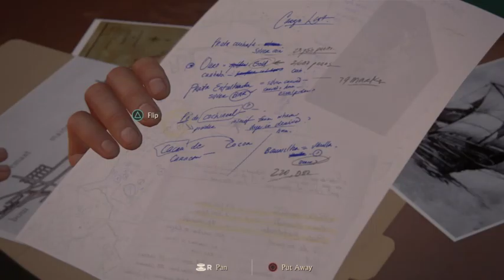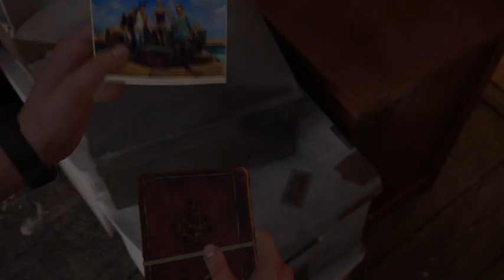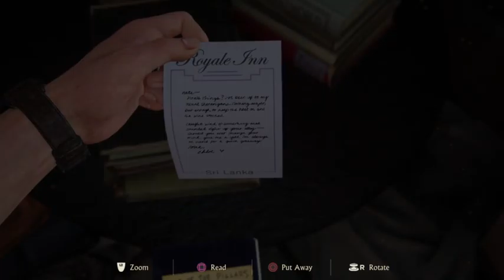Uncharted 4: A Thiefs End - Livestream 3 (Part 1)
Uncharted 4: A Thief's End is an action-adventure third-person shooter video game developed by Naughty Dog and published by Sony Interactive Entertainment for the PlayStation 4 video game console. As the sequel to the 2011 game Uncharted 3: Drake's Deception, it is the conclusion to the Uncharted series starring Nathan Drake.
The story, set several years after the events of Uncharted 3: Drake's Deception, follows series protagonist Nathan Drake, who has retired from fortune hunting, reunite with his older brother Sam and longtime partner Sully to search for clues for the location of Captain Henry Avery’s long-lost treasure to save his brother.
The game was first teased at the PlayStation 4 U.S. launch event on November 14, 2013, as the next main entry in the Uncharted franchise. It was finally unveiled as Uncharted 4: A Thief's End on 9 June 2014, at Sony's press conference during E3, with a small teaser debuting the game's real time visuals. The game was released worldwide on May 10, 2016 and received widespread acclaim from critics, with praise particularly given to the game's gameplay, presentation, narrative and visuals. uncharted 4